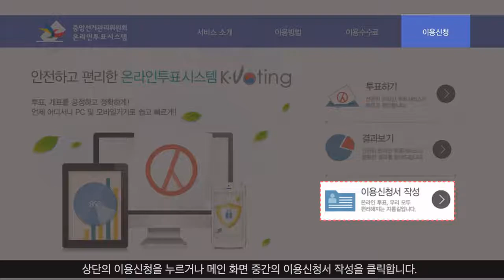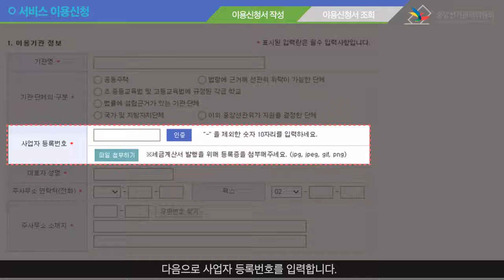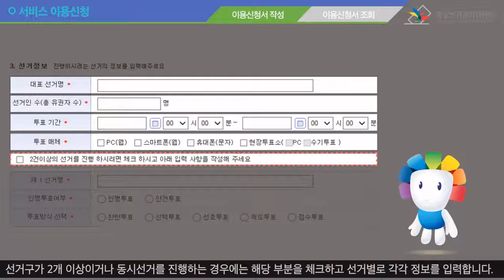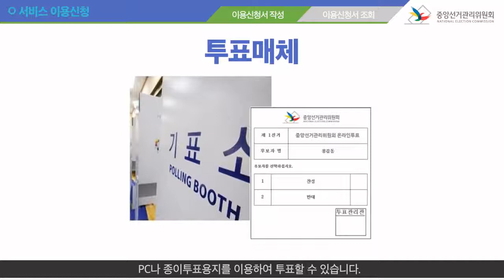온라인 투표시스템 이용 안내 [KT 비즈메카-전자투표]